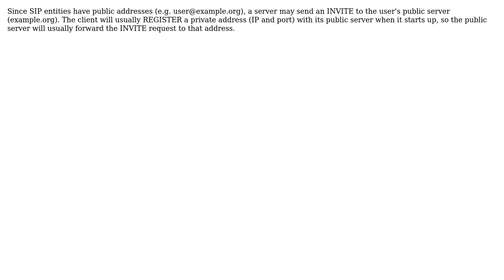Software Engineering: How can a server initiate request in SIP protocol?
With thanks & praise to God, and with thanks to the many people who have made this project possible! | Content (except music & images) licensed under CC BY-SA | Music | Images & others | With thanks to user zzzzz user Martijn Pieters user David Grant and the Stack Exchange Network Trademarks are property of their respective owners. You are responsible for your own actions.